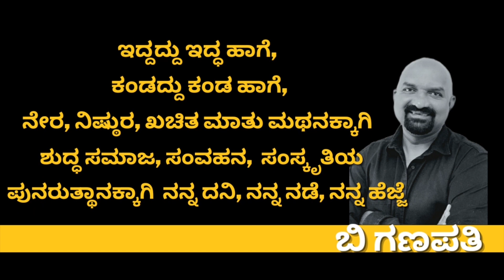ನೀವು ಪ್ರಚಾರ ಪ್ರಿಯರಂತೆ ಹೌದೇ.... Part-8 Interview With Homeopathy Dr BT Rudresh | Nadoja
Dr.B.T. Rudresh do you want to be famous homeopathic doctor from karnataka a kannada interview

ನೀವು ಪ್ರಚಾರ ಪ್ರಿಯರಂತೆ ಹೌದೇ.

ಹೋಮಿಯೋಪತಿಯ
ಕರ್ನಾಟಕದ ಹರಿಕಾರ
ಡಾ। ಬಿ.ಟಿ.ರುದ್ರೇಶ್..! #08

ಬಿ ಗಣಪತಿ. 📝